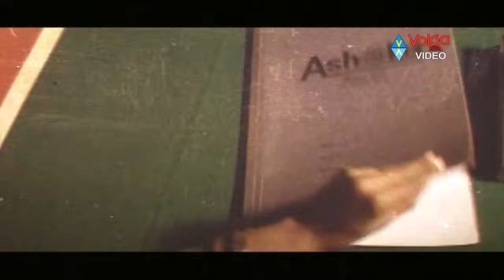Jagapathi Babu Golden Hit Songs - Video Songs Jukebox - Volga Video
Jagapathi Babu Golden Hit Songs